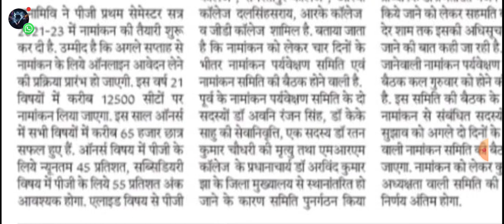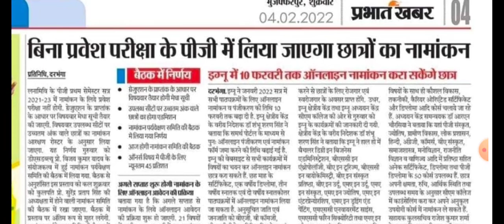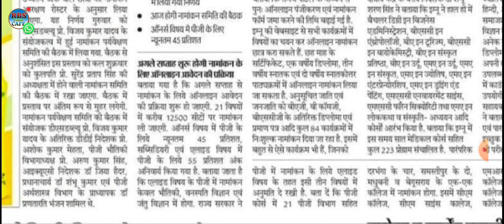LNMU PG Admission details 2022 || Session (2021-23)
Hello friends !!!

In this video I will tell you about the lnmu pg admission information in hindi.